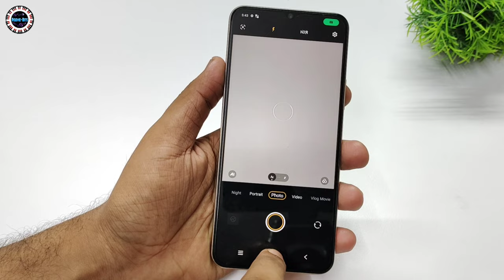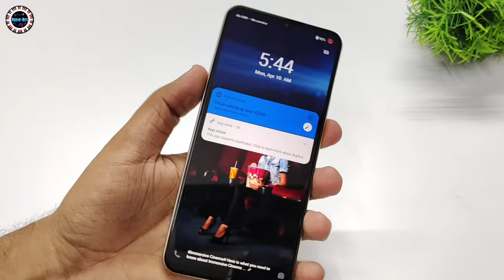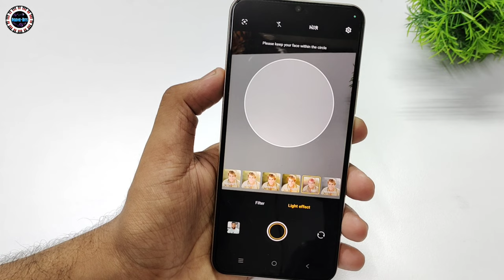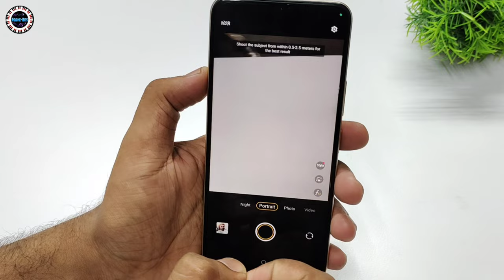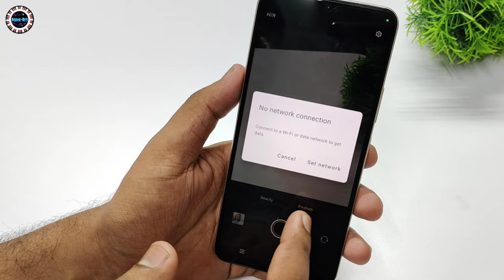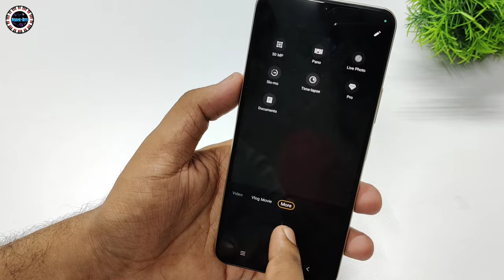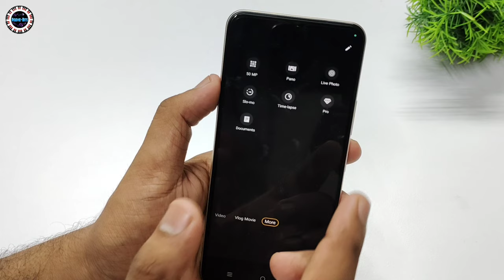Vivo Y56 Camera Settings | Features | Hidden Tips & Tricks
@RadheBits Avilable Amazon

(₹19,999)

• Dual 50MP+2MP Rear Camera | 16MP Selfie Camera

• 16.72 cm (6.58" inch) FHD+ LCD Display

• Memory & SIM: 8GB RAM | 128GB internal memory

• 18W fast charging with 5000 mAh battery